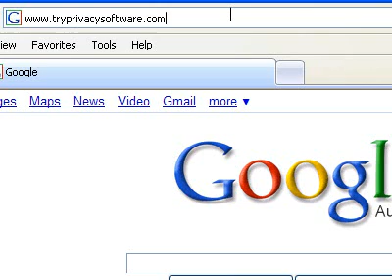How Do I Permanently Delete Files From My PC?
permanently delete files Looking for a software to permanently delete files from you pc.